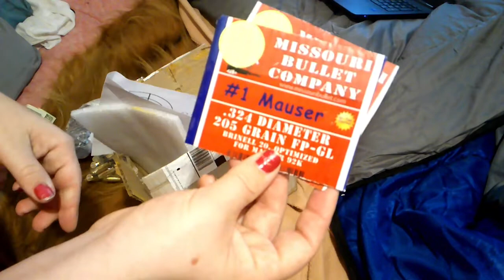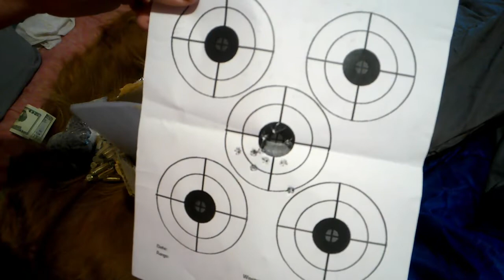Donation to the channel Box Opening Video.